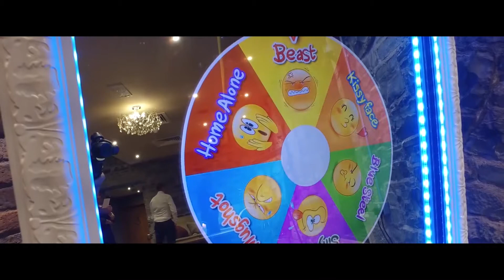Magic Mirror Promo